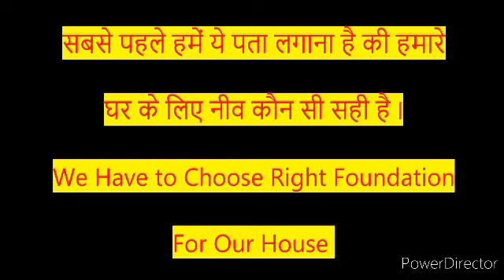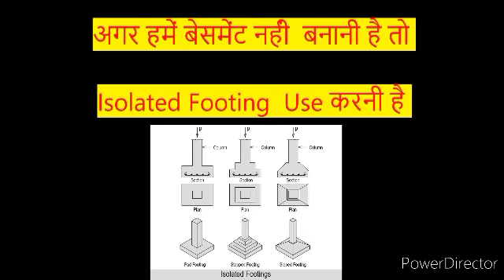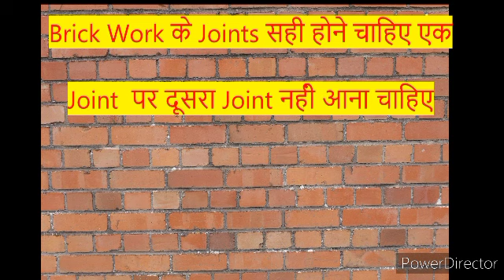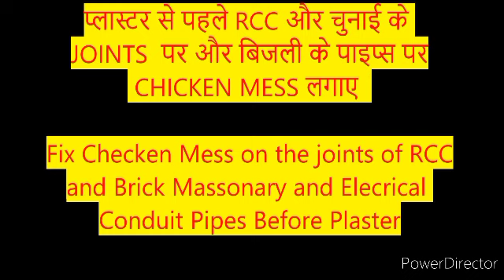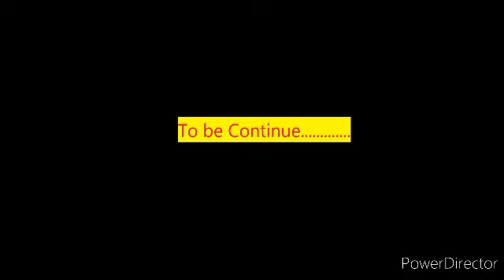Ghar Banate samay kin batao ka dhyan rakhe ?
In this vidwo we  will Discuss what precaution
we should take during our house
Construction
Ghar Banate samay kin - kin bato ka dhyan rakhe ?
what is Chicken wire mess
what is use of chicken wire mess
Plaster me crack ko kaise roke
Brick work problem and soloution
Plinth level height kya rakhe
Vibrator use
what is curing period
Types of curing
Strip footing
Isolated Footing